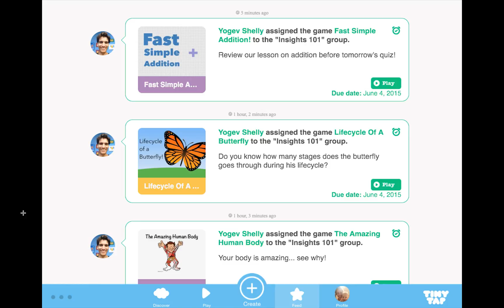מדריך למשתמש במרכז התובנות של טייני טאפ - 4 - התראה על משימה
מרכז התובנות של טייני טאפ-  מערכת ניהול המאפשרת לשלוח לתלמידים שיעורים ומשחקים לפי צרכיהם ולעקוב אחר התקדמותם באופן פשוט ויעיל.
חברי הקבוצה שלכם יקבלו תזכורת על המשימה ששלחתם להם בעדכונים של טייני טאפ.